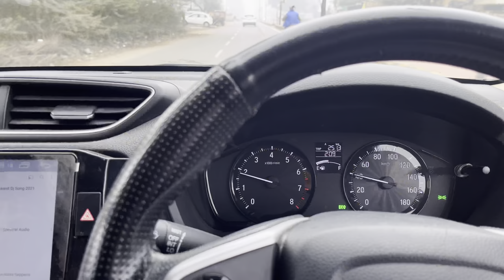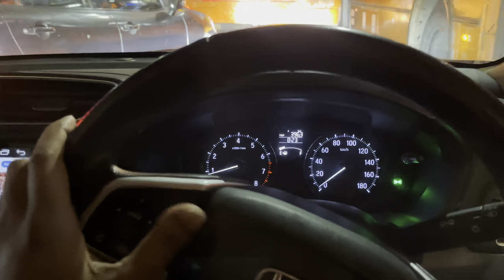Manisha ne sabko rulaya🥺😭😭 maa ne usko samjhaya❤️vlog64